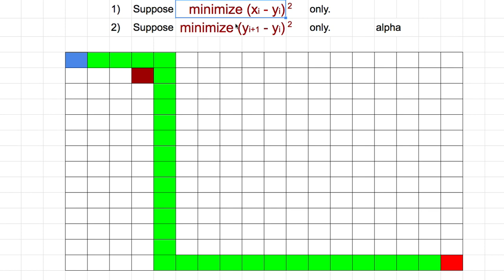[머신러닝] 329 - Quiz Smoothing Algorithm 2